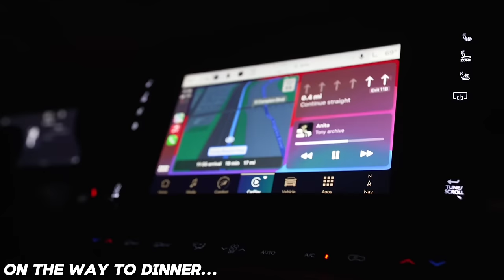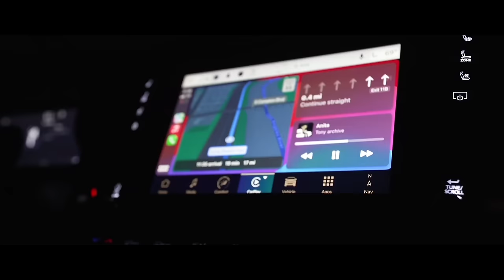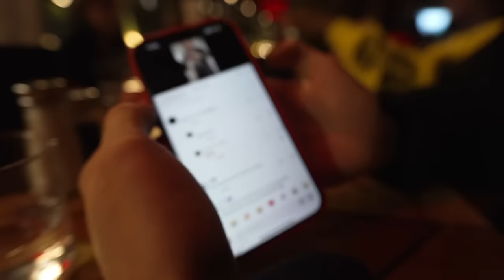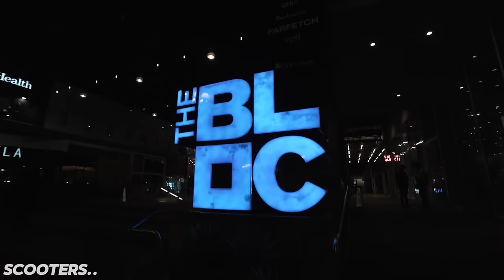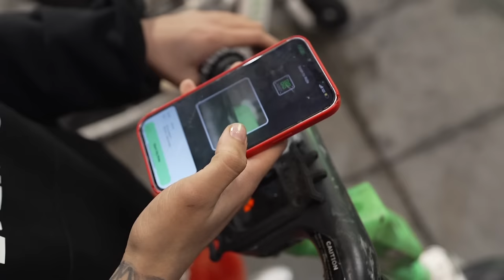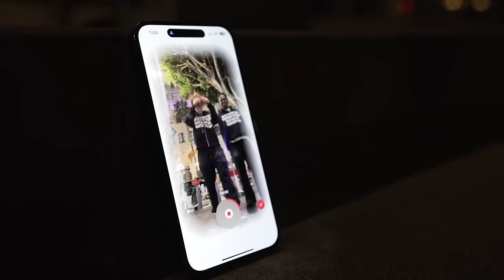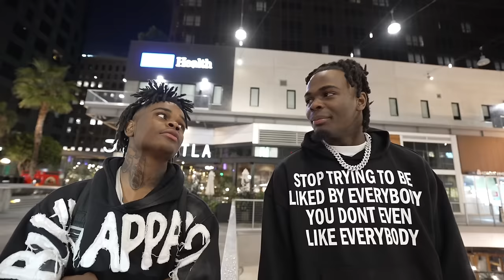MY LITTLE BROTHER SNUCK TO LA..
Wooda
Size: XL/34